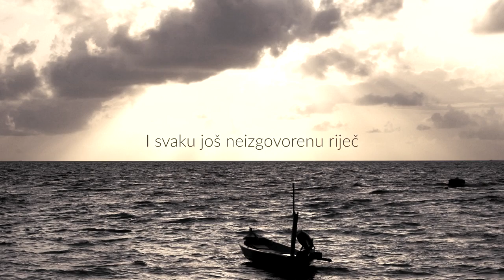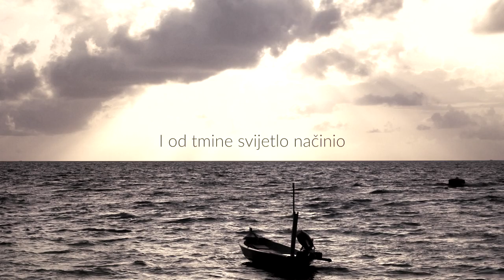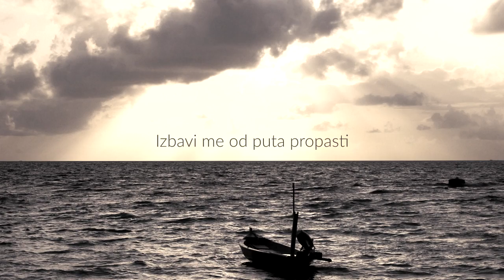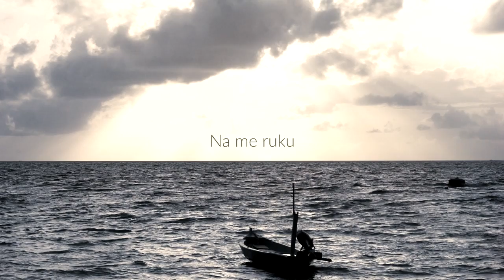Frama Posušje - Cijeloga me obuhvaćaš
Pjesma "Cijeloga me obuhvaćaš" je naslovna pjesma istoimenog albuma koji je izdan 2014. godine.

Pjevaju: Ivana Penava, Antonela Galić, Jure Bradarić, Kristina Bešlić, Iva Karla Crnogorac, Marin Penava, Gordana Jukić, Anamarija Begić, Marijana Čutura, Gabriela Ilka Jukić i Jelena Pišković

Instrumenti: Marija Pišković, Gabrijel Miličević, Vinko Čutura i Stjepan Penava

Tekst: prema Psalmu 139.

Autor glazbe: Marija Pišković

Aranžman: Marija Pišković, Vinko Čutura i Stjepan Penava

Izrada spota: Jure Širić

TEKST

Gospodine, Ti me poznaješ!
Sjedim ili stojim Ti to znaš.
Moje misli iz daleka proničeš
Sve putove moje poznaš
I svaku još neizgovorenu riječ
Ti već Gospode znaš.
Cijeloga me obuhvaćaš,
Na me ruku svoju stavljaš!

Tvoje mi je sveznanje nedokučivo
Duh i lice Tvoje neizbježivo
Gdje god da bi otišao
Rukom svojom Ti bi me dohvatio
Od svakog zla me izbavio
I od tmine svjetlo načinio.

Tako si me čudesno stvorio
Život moj u svoj dlan postavio
Želio bih misli Tvoje brojati,
I u domu tvome ostati!
Zahvaljujem za silna djela Tvoja
To zna duša moja.

Otvori srce moje,
I spoznaj misli moje!
Izbavi me od puta propasti,
I vodi me putem vječnosti.